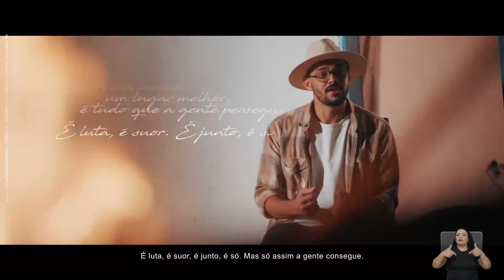30 de agosto de 2024